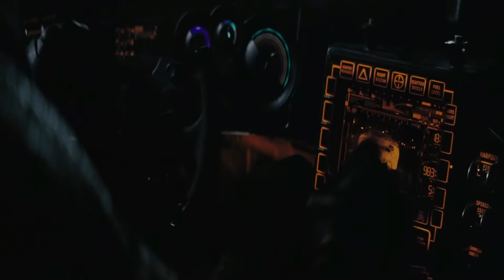SuicideSquad x ZumiezGirlz x Sadzilla x Prod.HuestonX